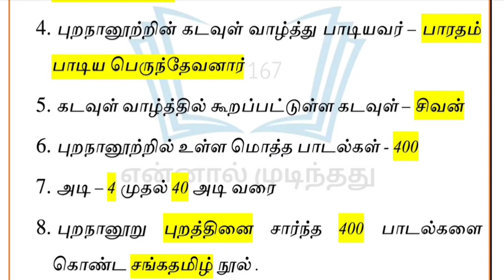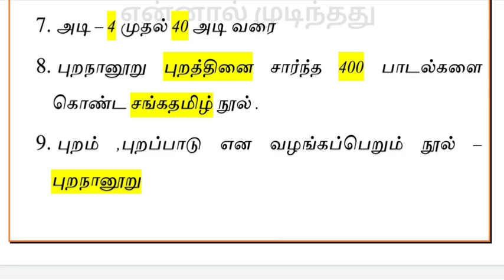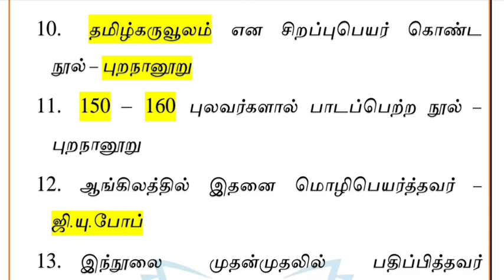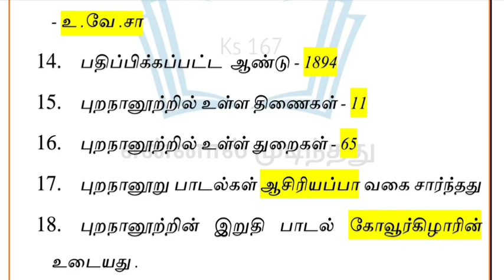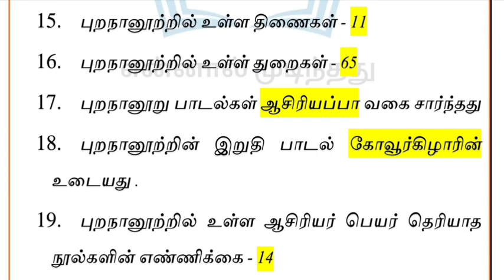புறநானூறு | ஒரு மதிப்பெண் வினாக்கள் | TNPSC GROUP Exam